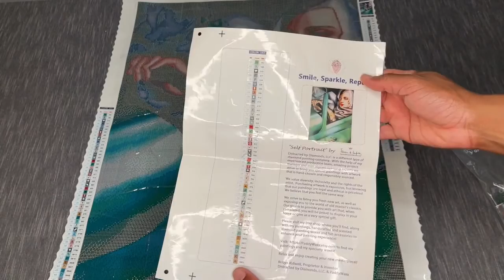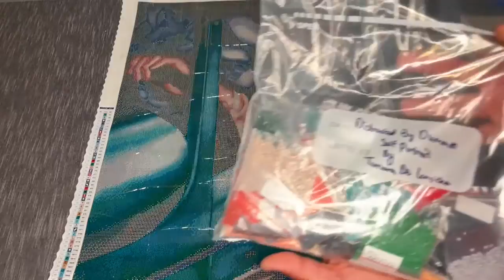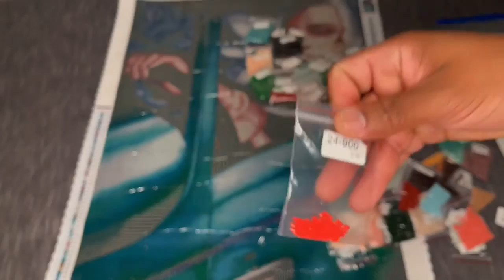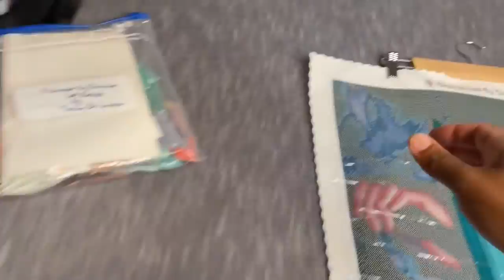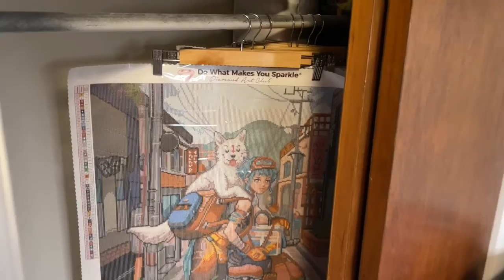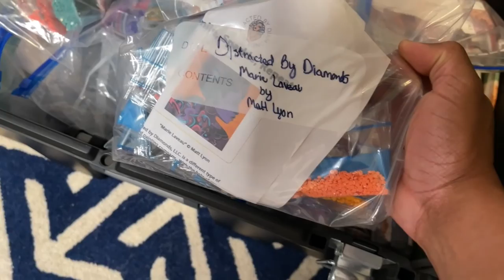MIXED BAG! - Distracted By Diamonds Re-Unboxing - How To Store Canvases - Craft Area Tour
Hey there everyone and thank you for checking out this video!

My intention was to film a This Is How We Do It on storing open canvases. And, while that did happen...a re-unboxing and craft area tour kind of stole the spotlight.

So, this is kind of a new series I'm calling Mixed Bag where we talk about a lot of random things haha!

Let me know your thoughts on any of the topics covered in this video...and make sure to shout out how you store your kits!

Happy placing!

Links:

Distracted By Diamonds
Pants Hangars